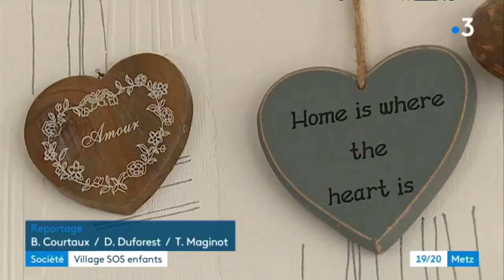SOS Villages d'Enfants Marange-Silvange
Reportage sur le village d'enfants Sos à Marange-Silvange. Reportage diffusé sur France 3 Metz le 06 Février 2018